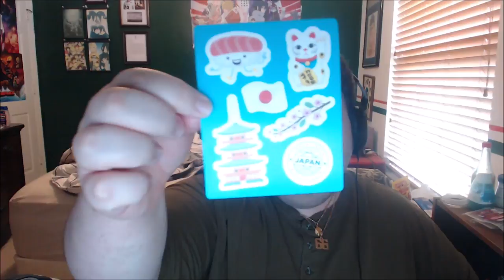| Fat Man Tries | E3: Food from Japan!!!